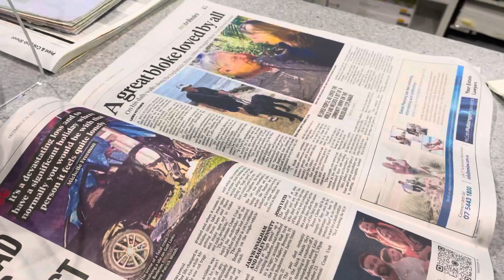Brian Abbey in the paper. I turn it in to a poster at office works